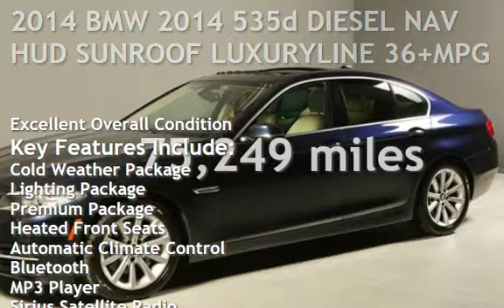2014 BMW 2014 535d DIESEL NAV HUD SUNROOF LUXURYLINE 36+MPG for sale in HOUSTON, TX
2014 BMW 535d
Diesel
LUXURY LINE

SPORT, COMFORT AND
ECO PRO MODES !
PREMIUM HARMAN SOUND SYSTEM !
BLUETOOTH !

20+ PICTURES BELOW AFTER DESCRIPTION

Beautiful Imperial Blue Metallic on
Beige Leather With Wood Trim Interior!!